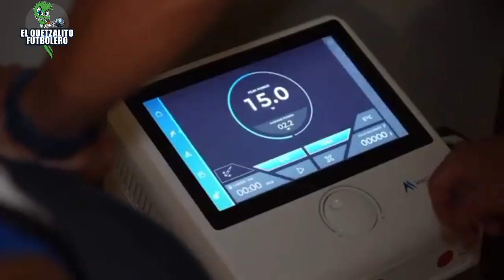Jamaica vs Panamá EN VIVO / Octagonal Final Eliminatorias rumbo a Qatar 2022, Hora y fecha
Jamaica vs Panamá

Pasión por nuestro fútbol GT